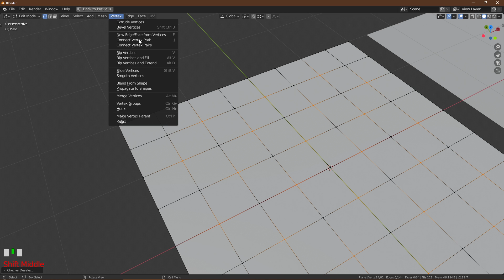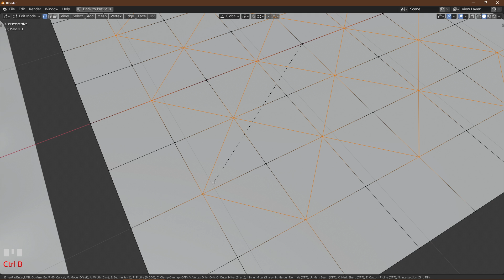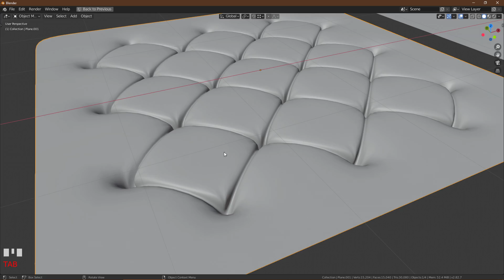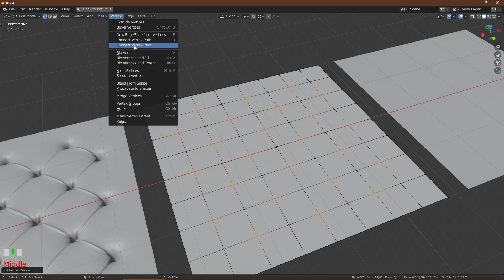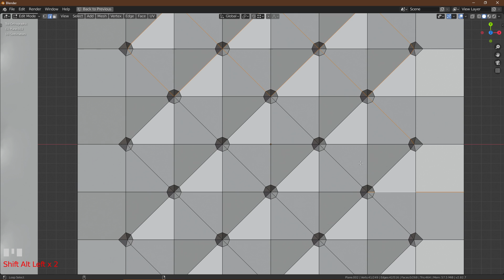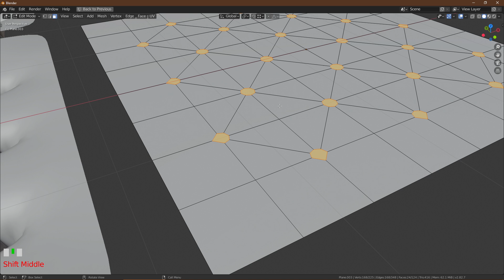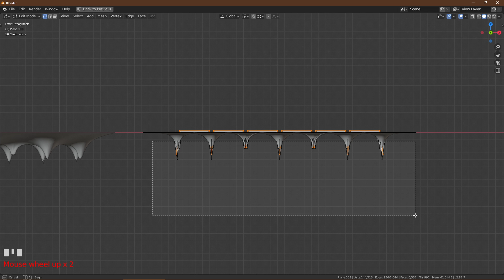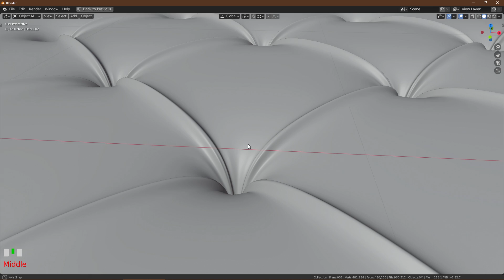Ways to Create Chesterfield Leather Models in Blender | Part 2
A quick tutorial on Ways to Create Chesterfield Leather Models in Blender.